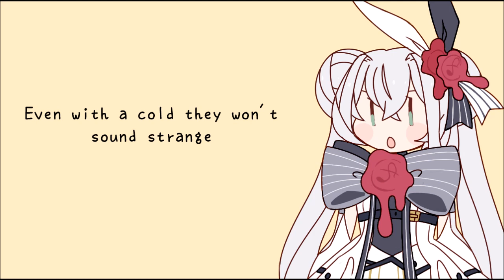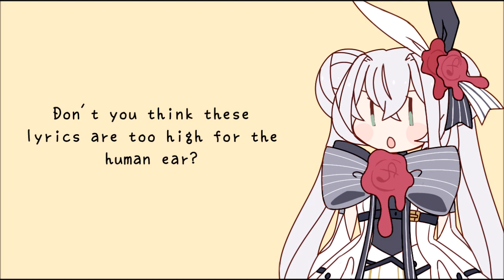【Eleanor Forte Lite】High Range Test【SynthV English Cover】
i made this cover 2 months ago but only had the motivation to make the video now... there are other eleanor forte covers i need to upload but idk when i will upload them lol?

Composition+Lyrics: Kimurawai-P
Translated lyrics used as reference: Damesukekun

Mix/Tuning/Art/Video/Translyrics: PeonyWitch (me)

Original VSQ: Spacey-P